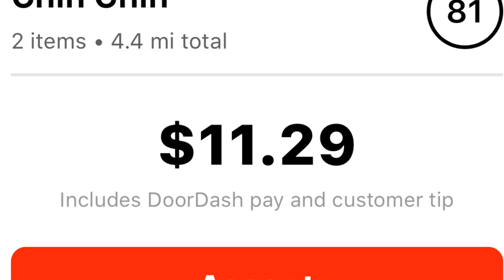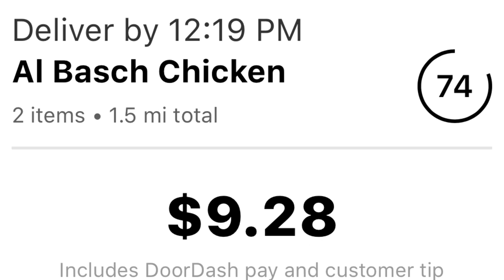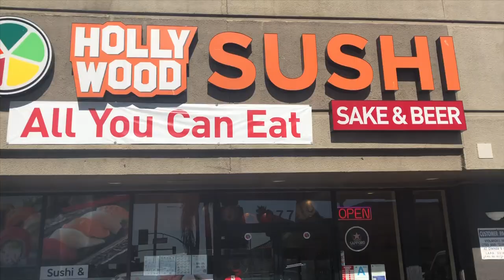Doordash on the worlds best scooter the Dualtron Ultra